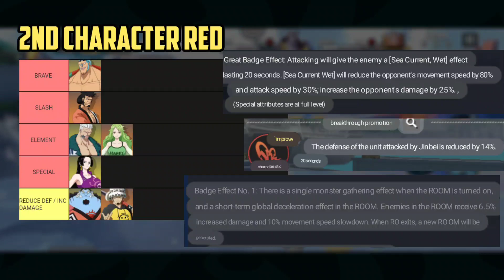🔥 New Update PvE Tier List • One Piece Fighting Path September 2023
Update Tier List One Piece Fighting Path PvE
September Version

Device :
Poco F5

Size : 12GB
Online

One Piece Mobile Game
OPFP